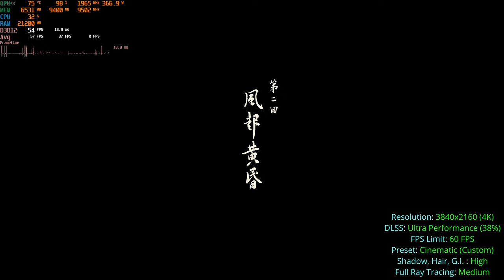Black Myth: Wukong PC Boss Fights Performance Review | Ray Tracing | NVIDIA RTX 3080 TI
PC:
CPU: Ryzen 9 7900x
GPU: RTX 3080 TI MSI SuprimX

Settings Used:
- Resolution 3840x2160 (4K)
- FSR: 35-65%
- Presets: Cinematic (Custom)

Custom Preset:
Everything on Cinematic except Shadows, Hair and G.I. which are on High

Chapters:

00:00 Intro
00:15 Benchmark | RT Medium | Preset Cinematic | Shadow, Hair, G.I. on High | 4K | DLSS 35%
03:05 Benchmark | RT Medium  | Preset Cinematic | Hair on High | 4K | DLSS 35%
04:05 Benchmark | RT OFF | Preset Cinematic | Hair on High | 4K | DLSS 35%
05:35 Benchmark | RT OFF | Preset Cinematic | Shadow, Hair, G.I. on High | 4K | DLSS 35%
06:56 Benchmark | RT OFF | Preset Cinematic | Shadow, Hair, G.I. on High | 4K | DLSS Quality 65%
08:27 Wandering Wight Boss Fight | RT Medium | Preset Cinematic | Shadow, Hair, G.I. on High | 4K | DLSS 38%
10:54 Guangzhi Boss Fight | RT Medium | Preset Cinematic | Shadow, Hair, G.I. on High | 4K | DLSS 38%
12:16 Lingxuzi Boss Fight | RT Medium | Preset Cinematic | Shadow, Hair, G.I. on High | 4K | DLSS 38%
15:11 Settings Revisited | RT Medium | Preset Cinematic | Shadow, Hair, G.I. on High | 4K | DLSS 38%
15:19 Whiteclad Noble Boss Fight | RT Medium | Preset Cinematic | Shadow, Hair, G.I. on High | 4K | DLSS 38%
19:18 Black Bear Guai Boss Fight | RT Medium | Preset Cinematic | Shadow, Hair, G.I. on High | 4K | DLSS 38%
23:18 Chapter 1 Ending Cutscene | RT Medium | Preset Cinematic | Shadow, Hair, G.I. on High | 4K | DLSS 38%
25:54 Chapter 2 Starting Cutscene | RT Medium | Preset Cinematic | Shadow, Hair, G.I. on High | 4K | DLSS 38%
27:53 Chapter 2 Gameplay | RT Medium | Preset Cinematic | Shadow, Hair, G.I. on High | 4K | DLSS 38%
29:56 Chapter 2 Toad Lang-Li-Guhh-Bah Boss Fight | RT Medium | Preset Cinematic | Shadow, Hair, G.I. on High | 4K | DLSS 38%

Recorded with Nvidia Shadowplay so there will be a Performance Penalty of about 5%.